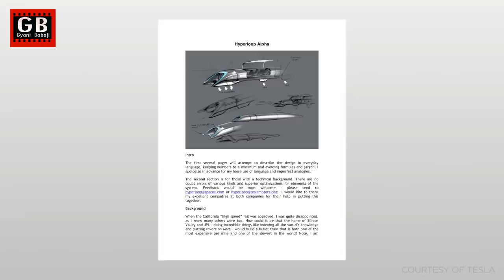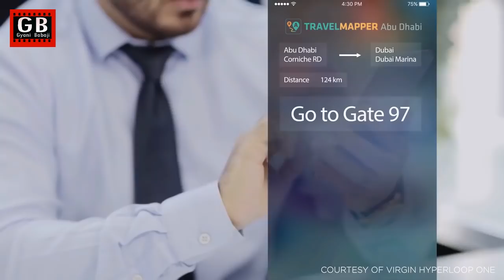HYPERLOOP IN INDIA | 2022 | HYPERLOOP EXPLAINED in hindi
HYPERLOOP IN INDIA | 2022 | HYPERLOOP EXPLAINED

how Hyperloop works,
Initial hyperloop concept explained,
How it will change the world.
wherein India the hyperloop system will be developed.

Jai Hind